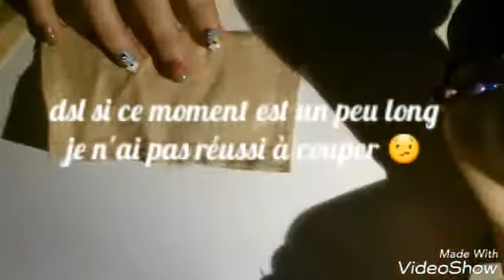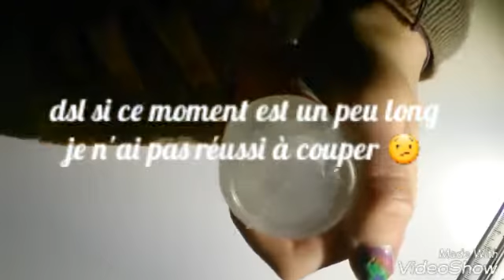Tuto trousse de téléphone Harry Potter en feutrine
Bonjour à tous ! Est ce que ma nouvelle intro vous plaît ? Dites le mi dans les commentaire